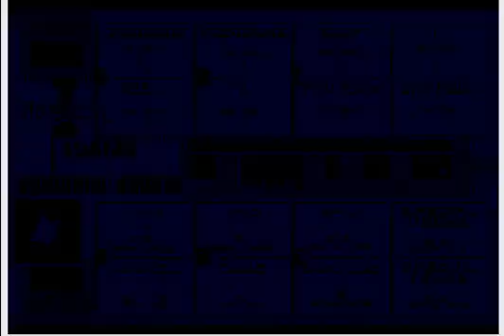College Football USA '97 (video 3,801) (Sega Megadrive / Genesis)